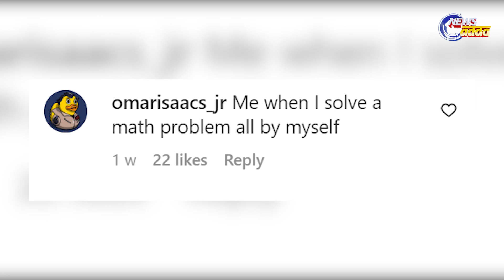Man selling fruits with unique way | News Adda Odisha